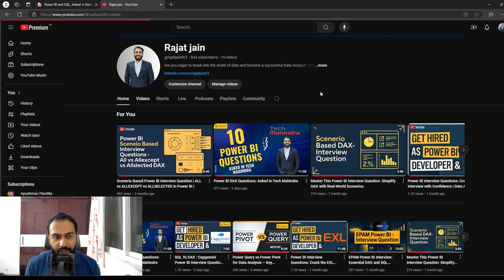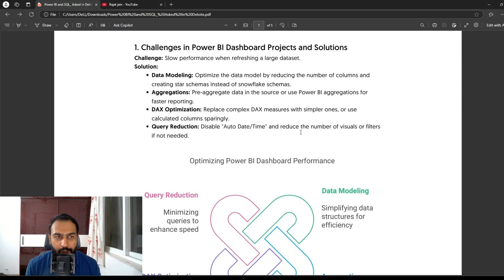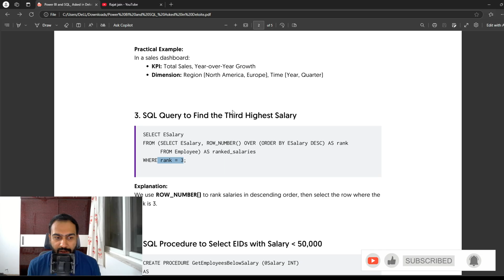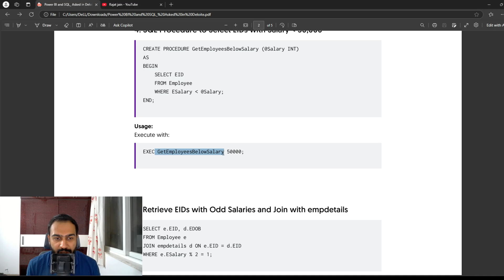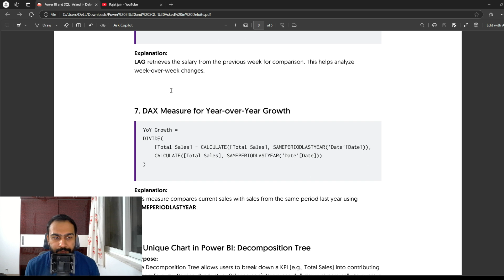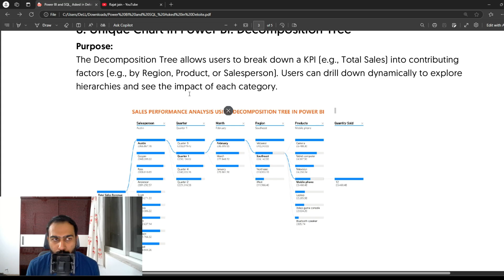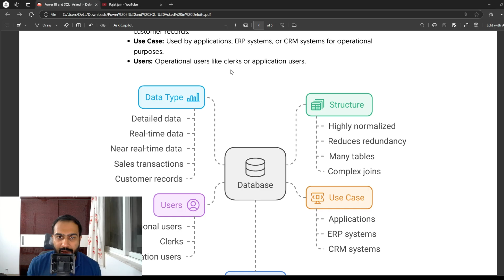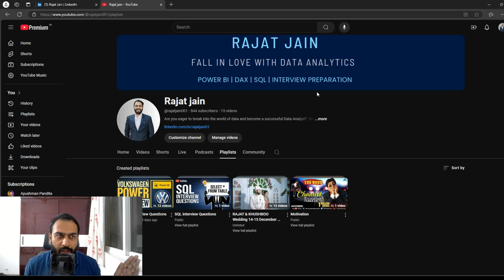Power BI & SQL Questions to Land Your Dream Job at Deloitte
In this video, we break down the Power BI & SQL questions you need to crack Deloitte interviews , From SQL queries that stump candidates to the unique Power BI insights Deloitte loves, you’ll gain the knowledge to stand out. Whether you’re a data analyst or an aspiring BI pro, this guide covers essential topics like KPIs, SQL procedures, DAX functions, and more. Watch now to boost your confidence and land your dream job at Deloitte!

💬 Got Questions?
Drop your doubts or topics you'd like covered in the comments below, and I’ll address them in upcoming videos. 🚀